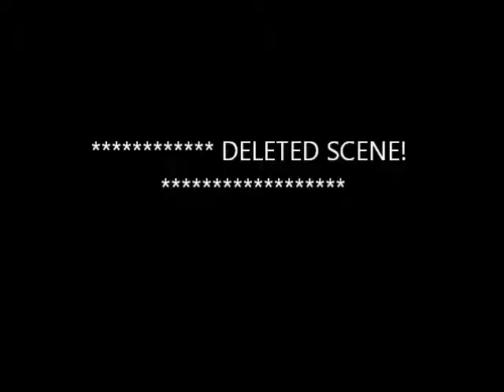Justin Bieber Ft Nickiminaj - Beauty and A Beat (Smallworlds)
Hello Guys .. Another Music video of smallworlds coming with u soon live again!